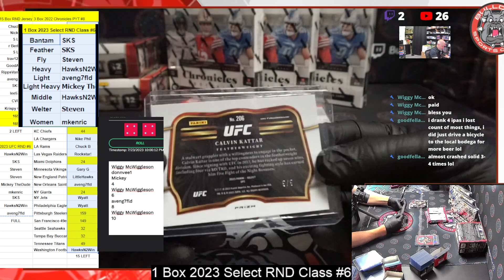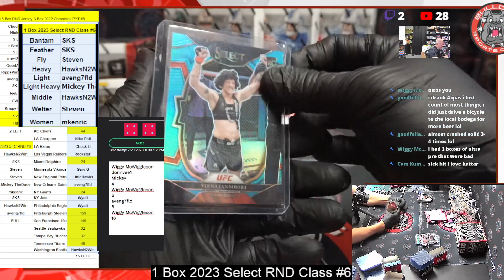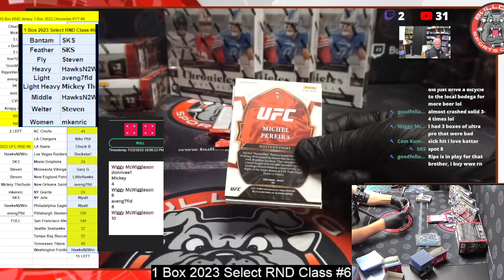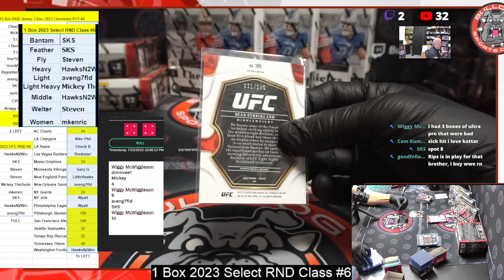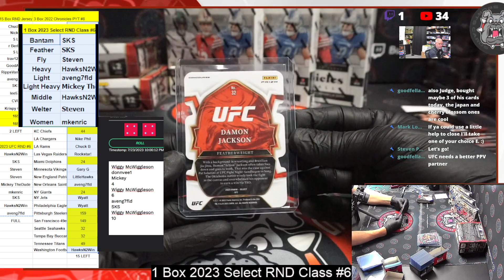1 Box 2023 Select UFC RND Weight Class #6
1 Box 2023 Select UFC RND Weight Class #6